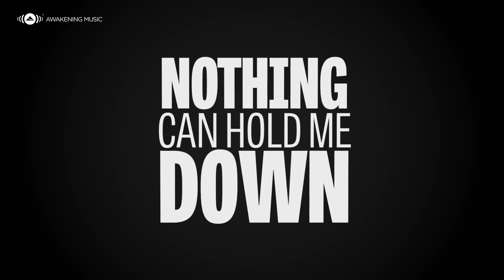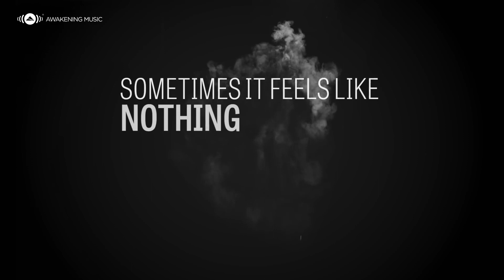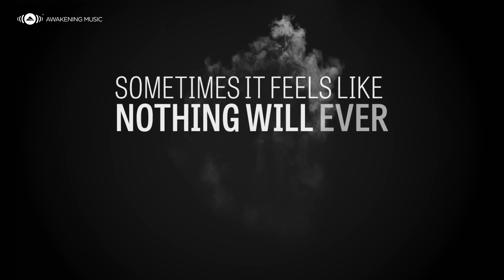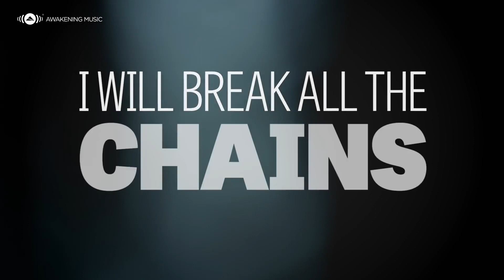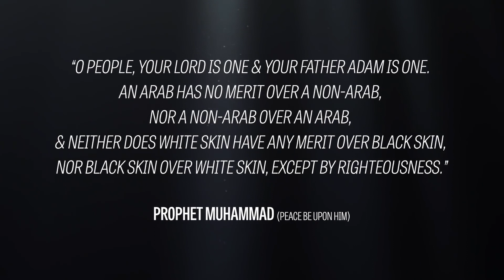Maher Zain - Break The Chains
ماهیر زەین، گۆرانیبێژی ئیسلامی گۆرانییەکی بە زمانی ئینگلیزی دژی رەگەزپەرستی بڵاوکردەوە کە تێیدا باس لە ژیانی سەختی رەشپێستەکان دەکات.

رۆژی هەینی 2020/07/03 لە چانێڵی یوتیبی کۆمپانیای "ئەوەیکنینگ میوزیک"ـدا بڵاوکراوەتەوە کە بە ناوی زنجیرەکان بپسێنە (Break the Chains)وەیە.

لە دیمەنەکانی گۆرانییەکەدا وێنەی رەشپێستەکان دەردەکەوێت و یەکەم دیمەن درووشمی "ژیانی رەشپێستەکان گرنگە"یە. ئەوەیش ئەو درووشمەیە کە لەم دواییەدا خۆپیشاندەرانی دژی رەگەزپەرستی لە ئەمریکا و بەشێک لە وڵاتانی ئەوروپا و جیهان بەرزیان کردبووەوە.

هاوکات لە دیمەنێکی دیکەی گۆرانییەکەدا وێنەی ژمارەیەک کەس دەردەکەوێت کە بەهۆی رەگەزپەرستییەوە کوژراون و یەکێکیان جۆرج فڵۆیدە کە لە 25ـی ئایاری ئەمساڵدا لەلایەن پۆلیسێکی شاری مینیاپۆڵسی ویلایەتی مینیسۆتاوە کوژرا.

لە بەشێکی گۆرانییەکەدا دەڵێت، "هەندێک جار واهەست دەکرێت هەرگیز هیچ شتێک ناگۆڕێت، بەڵام دەزانم، بەڵێ من دەزانم کە زنجیرەکان دەپسێنم. تۆ دەتەوێت پارچەپارچەم بکەیت، بەڵام من بەهێزم".

لە کۆتایی گۆرانییەکەدا نووسراوە، "ژیانی رەشپێستەکان گرنگە. ئەمە ساتی کردەوەیە نەک بێدەنگی. تکایە دەنگ، دەست، پارە و دڵت بۆ گۆڕانکارییەکی مانادار بەکاربهێنە".

ماهیر زەین ساڵی 1981 لە لوبنان لەدایکبووە. ساڵی 2009 یەکەم ئەلبوومی گۆرانیی بە ناوی "سوپاس بۆ خودا" (الحمد لله) بڵاوکردەوە. ساڵی 2010 لەلایەن وێستگەی مۆسیقیی نجووم ئێف ئێمەوە خەڵاتی باشترین گۆرانیی بۆ گۆرانیی "ئەی پەیامبەر سڵاوت لێبێت" (یا نبي سلام علیک) پێبەخشرا.